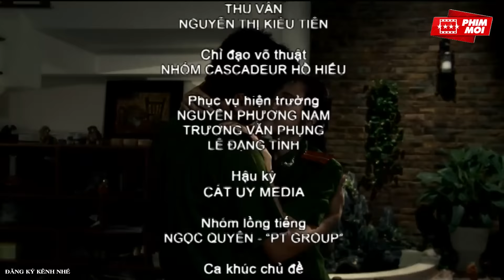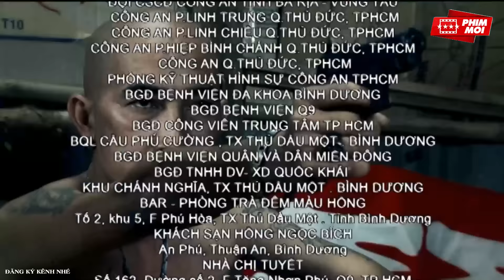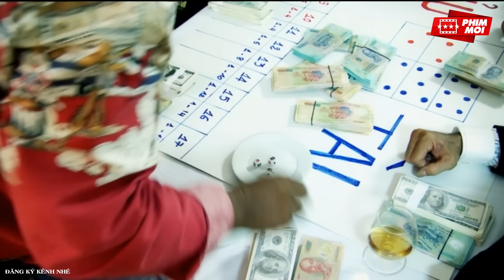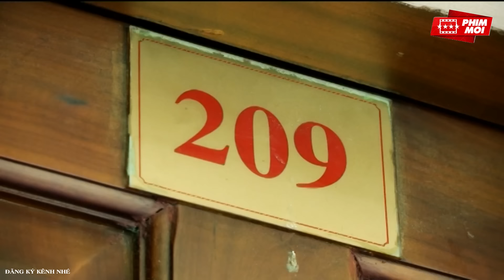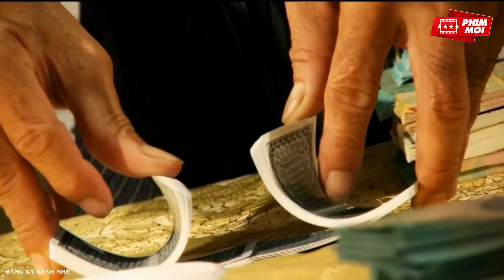Xã Hội Đen Giả Cảnh Sát Cướp Sòng Bạc | Phim Cảnh Sát Hình Sự Việt Nam Mới Hay nhất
Tag : nhung dua con biet dong sai gon